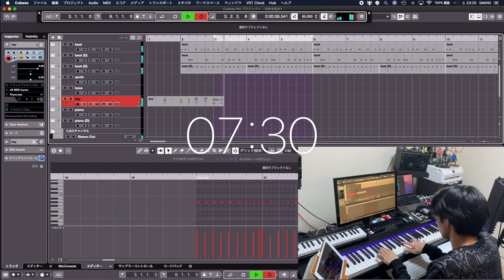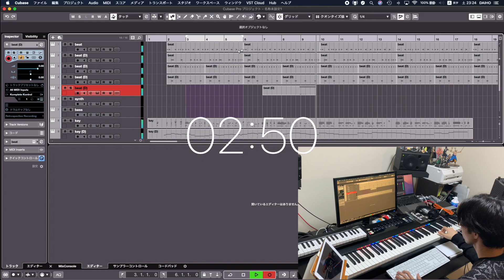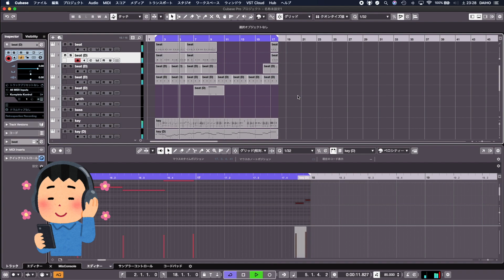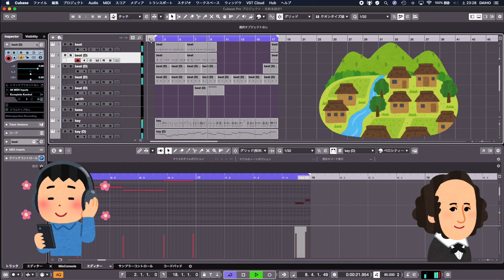10分でどこまで作れるのか【ワカバタウンBGM】【ポケモン金銀】【DTM】【Pokémon Game Themes】【New Bark Town】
ここは ワカバ タウン
はじまりを つげる かぜがふく まち

ということで今回はジョウト地方の始まりの町である
ワカバタウンのBGMをアレンジを加えながら作ってみました。
世代的には「金・銀」ではなく「ハートゴールド」で初プレイしました。
とても懐かしい気分になるので、お気に入りのBGMの一つです。